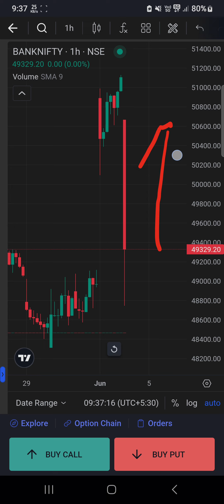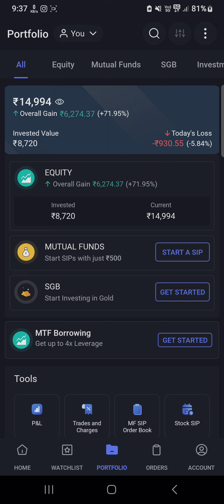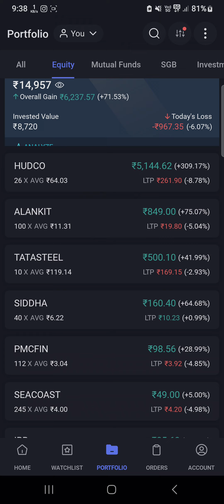Share Market Collapse Ahead Of Loksabha Election Results ☠️